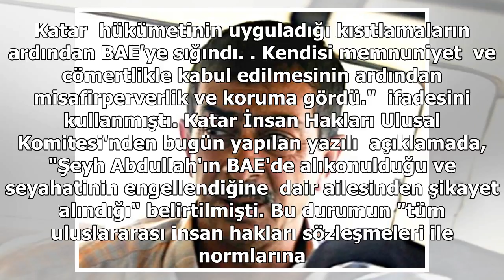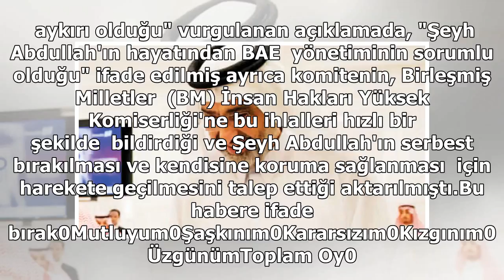Şeyh Abdullah bin Ali hastaneye kaldırıldı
Şeyh Abdullah bin Ali'nin kardeşi Şeyh Halid, Katar merkezli Al  Jazeera kanalında yer alan açıklamasında kardeşinin alıkonulduğu Abu Dabi'de  hastaneye kaldırıldığını belirtti. Durumu hakkında bilgi vermeyen Şeyh Halid, "Bana şahsi olarak gelen  bil...